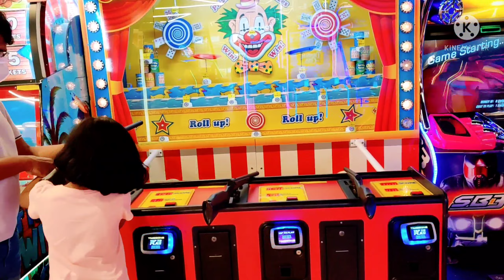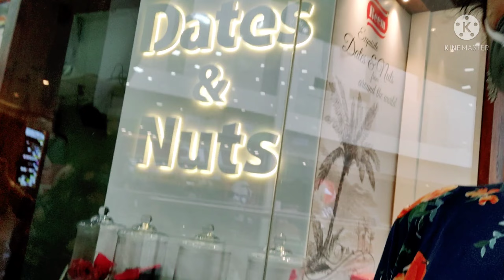bangalore phoenix mall అందాలు, క్రిస్మస్ decoration, sravani home. blr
Hi  Andi ,this is Sravani.